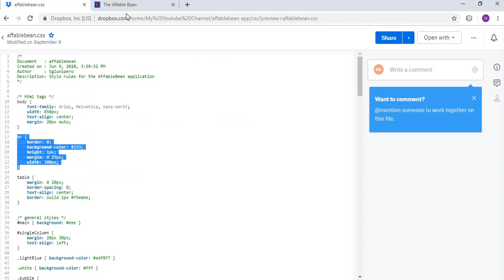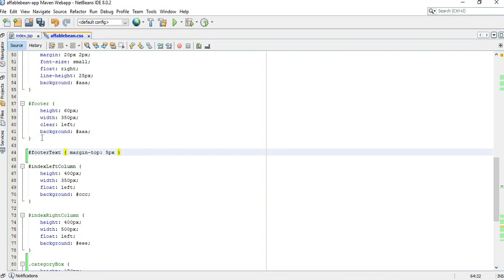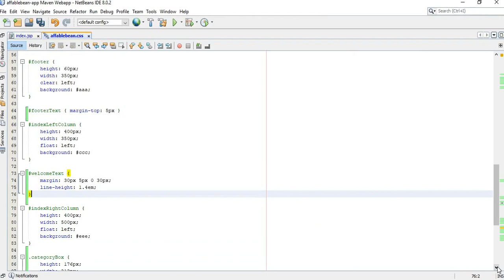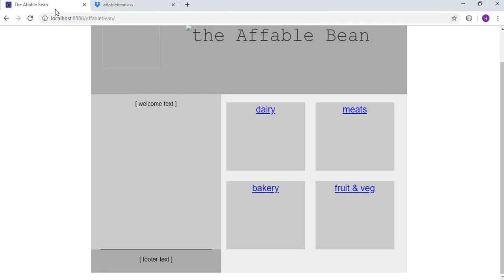Affable Bean 6 Index Page Left Column and Footer